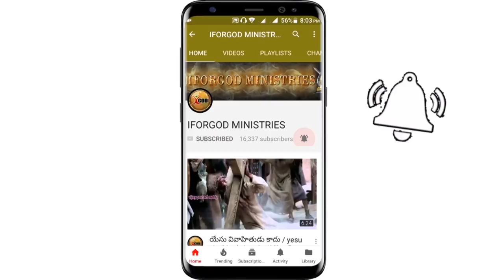700 ఏళ్ళ ముందే జరగబోయేది చెప్పడం ఎంత అద్భుతం ? | Vijay Prasad Reddy Anna Message